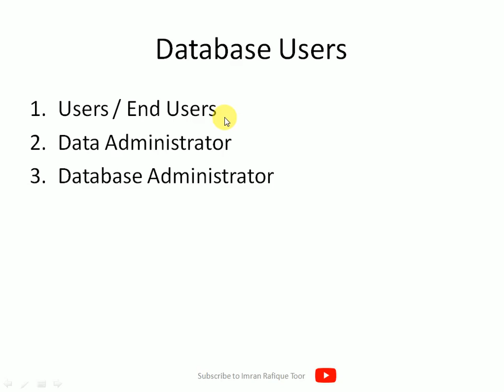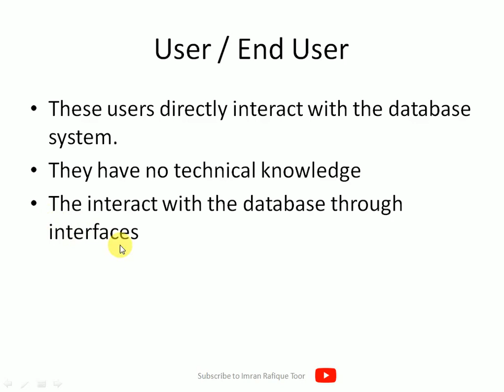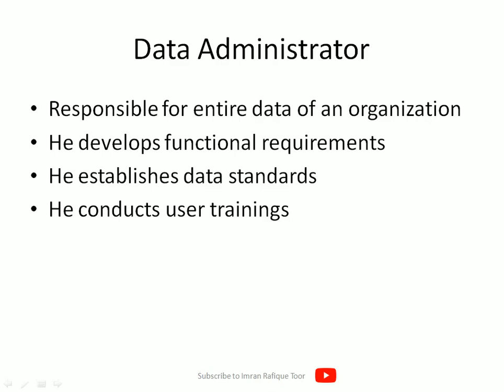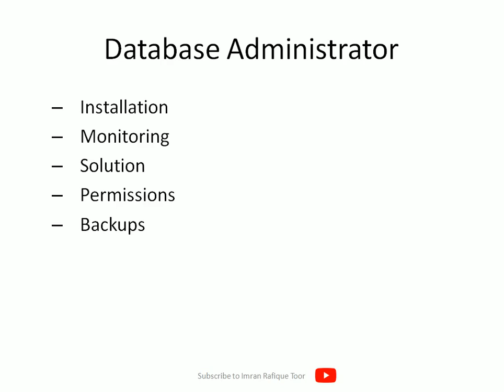Who are End Users, Data Administrator and Database Administrator in Urdu | Hindi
This video differentiates among different types of database users.